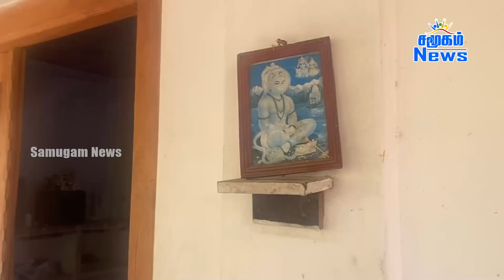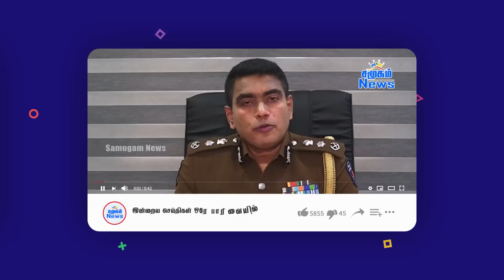🔴மாதா சிலையில் வடியும் இரத்தம் சிறுமியின் கண்ணில்! | இந்து வீட்டில் அதிசயம்